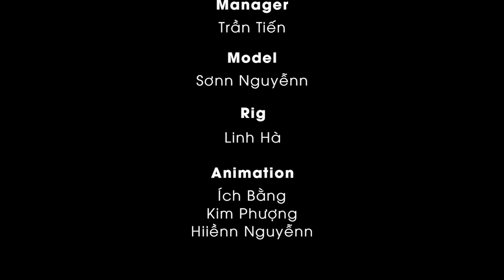Con Cào Cào - Nhạc Thiếu Nhi Sôi Động - HEO CON TV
Con Cào Cào - Nhạc Thiếu Nhi Sôi Động - HEO CON TV - Các bé hãy cùng nhảy tập thể dục theo Con Cào Cào để có thân hình khoẻ mạnh nhé!
♫ Chúc các bé xem video và nghe nhạc vui vẻ!